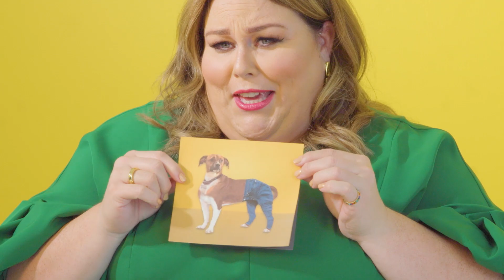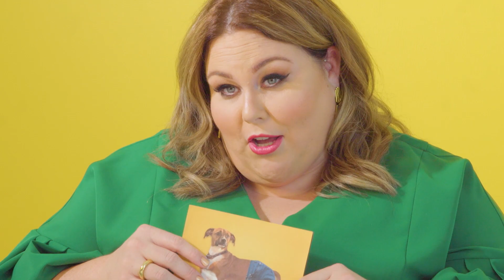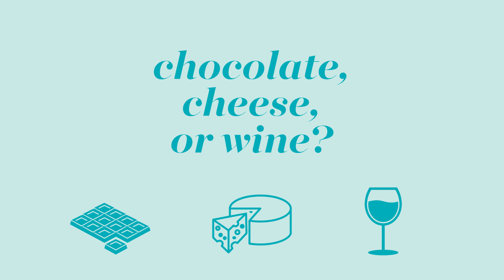Chrissy Metz Answers Our Tough Questions | Highly Debatable | Good Housekeeping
'This Is Us' star Chrissy Metz stops by to answer some highly debatable questions. Find out Chrissy's preferences on peanut butter, vacation homes, how dogs should wear pants and more!